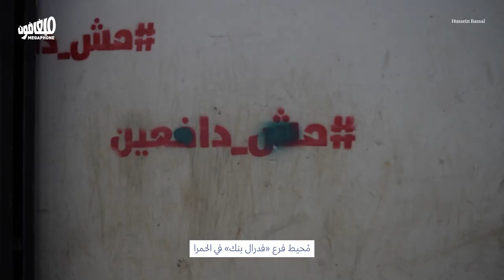Bassam al-Sheikh Hussein vs Federal Bank: Give him his money! | بسّام الشيخ حسين يواجه «فدرال بنك»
بهتاف «اعطوه مصريّاته»، أيّد المتظاهرون المودع بسّام الشيخ حسين في مهمّته لتحرير أمواله من داخل «فدرال بنك»، الخميس 11 آب.
Chanting "Give him his money!", protesters showed their support of Bassam al-Sheikh Hussein in his mission to retrieve his money from Federal Bank on Thursday, August 11.